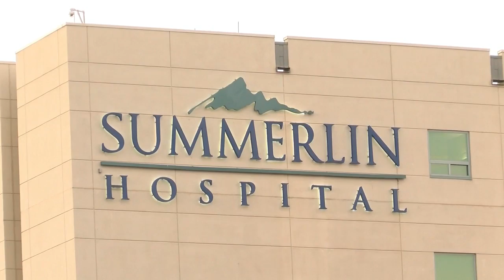Deputy chief urges public to assist in finding suspects preying on valley's elderly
4:40 P.M. UPDATE | Police said the 87-year-old man was just entering his garage after returning home when he was attacked. He suffered a broken collar bone. His wallet and his vehicle were taken.

Police are seeking a 2014 silver Toyota Avalon with Nevada license plate 170 ZGV.